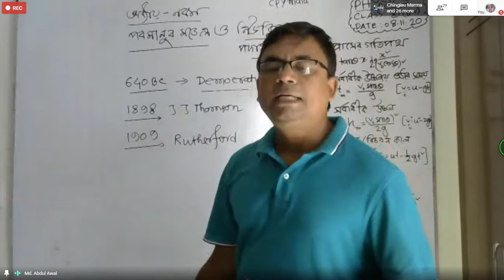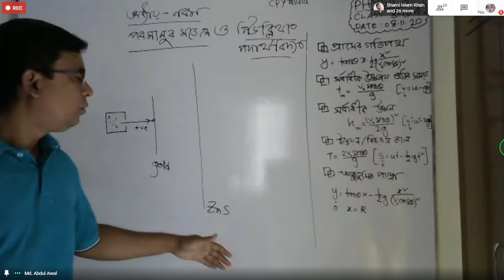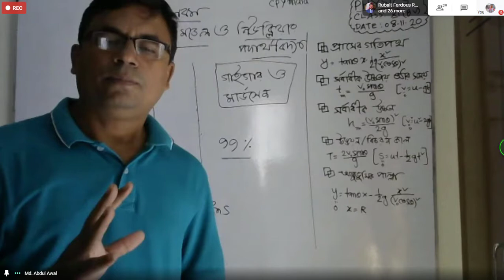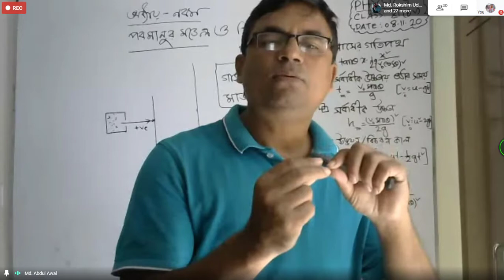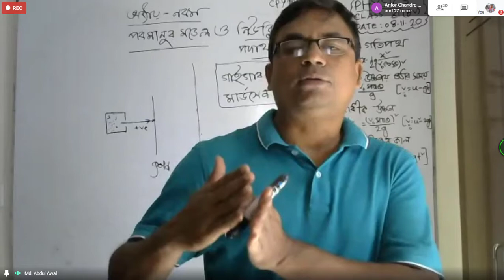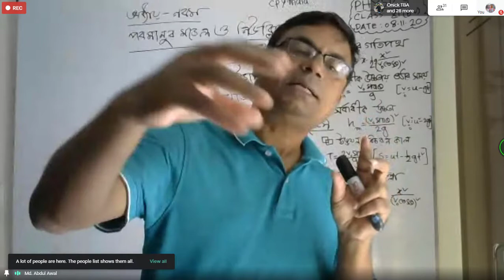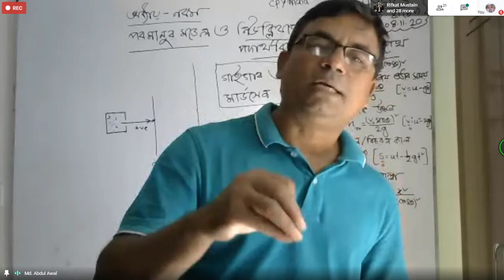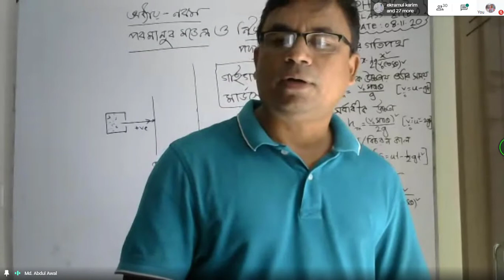75. Physics 2nd paper 9th chapter. [Awal sir]